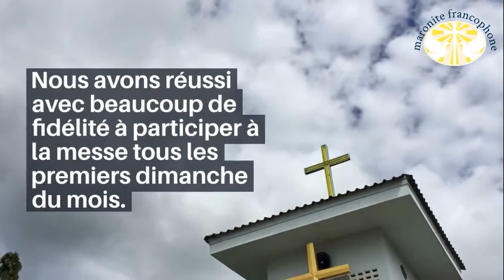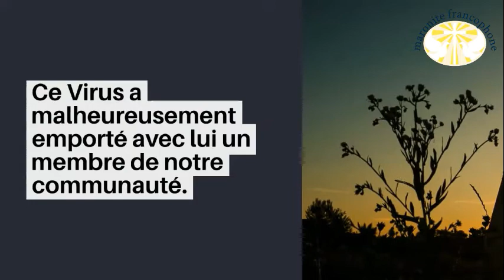Mission Valence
Genèse de la mission à Valence.